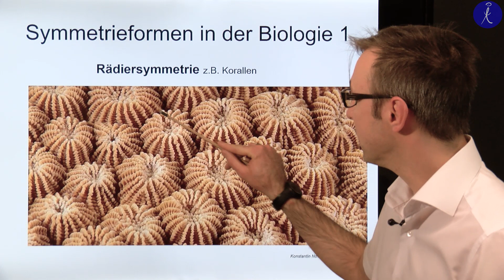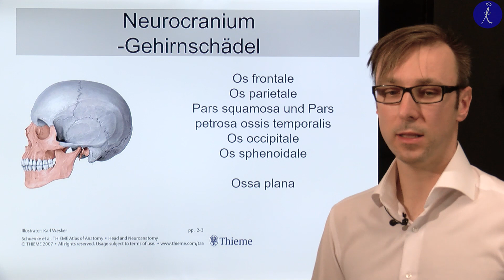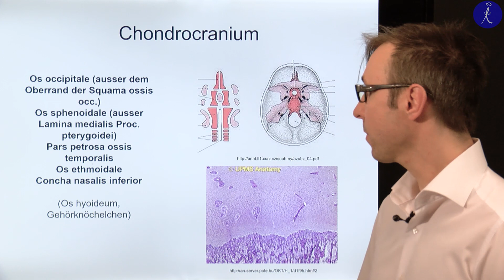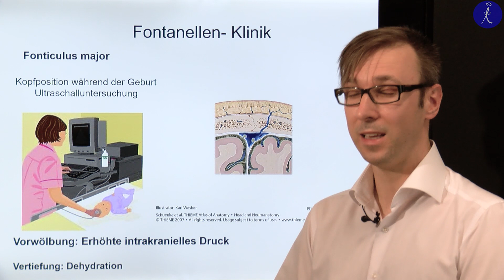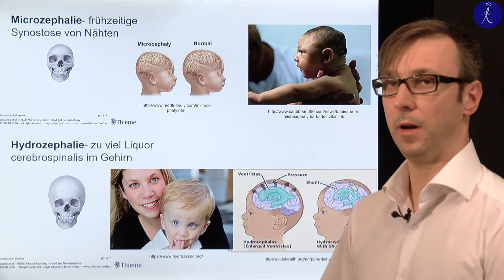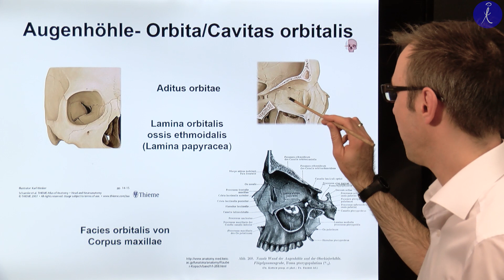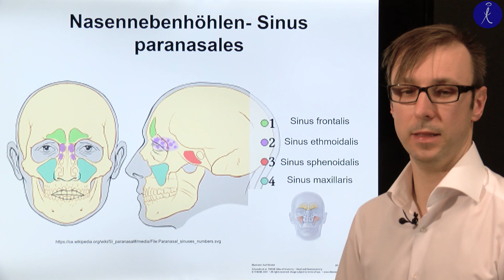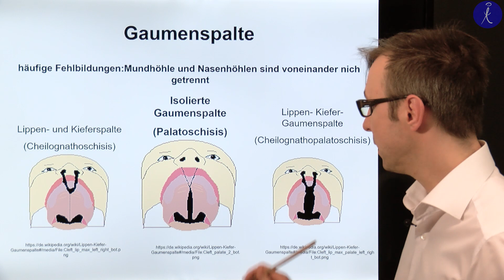9. Woche: Übersicht über den Aufbau des Schädels. Klinische Bezüge.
Dr. Balázs Opper
Anatomie 1 Vorlesung von Woche 9.
Die Vorlesung ist under dem volgenden Link zu finden:
(Coverphoto by FeodoraU from FreeImages)